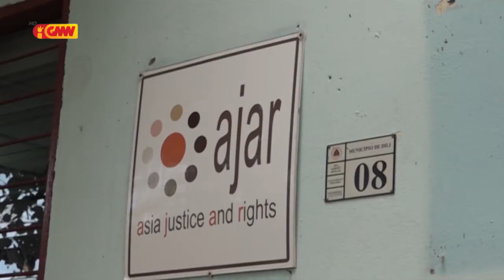(AJAR)Jose luis Oliveira hateten EA labele sai Opsaun atu hakotu Impasse Politika Rai laran